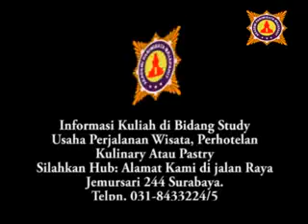pelatihan cara membuat cake ornament basic butter cream.info 031-8433224/5